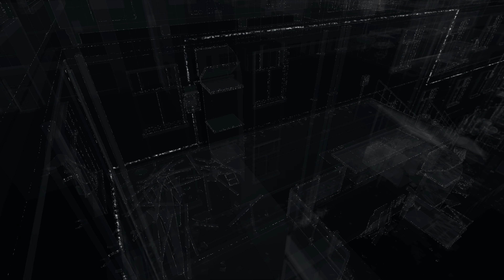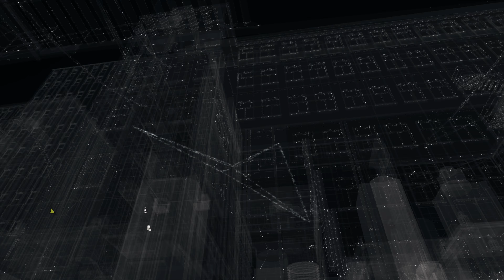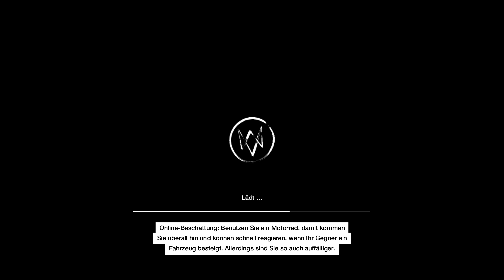Let´s Play Watchdogs Folge 9 - Dachschießerei UHD 4K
Los gehts mit Watch_Dogs.
Es ist eine leicht gemoddete Version damit es grafisch noch schöner ist.

Mein System:

Peripheriegeräte:

Bildschirm: 28" ASUS PB287Q

MiFcom komplett PC:

Gehäuse: Collmaster CM Storm Stryker mit Fenster

CPU: Intel Core i7-5960x, 8x 3.0 GHz übertaktet auf 4.0 GHz

SSD: 1TB Samsung 850 Pro Series

RAM: 8x 8GB DDR4-2400 CL14 Corsair Vengeance LPX black

HDD: 2x 4TB Western Digital Caviar Black

bei interesse Sende ich auch gerne alle weiteren Komponenten